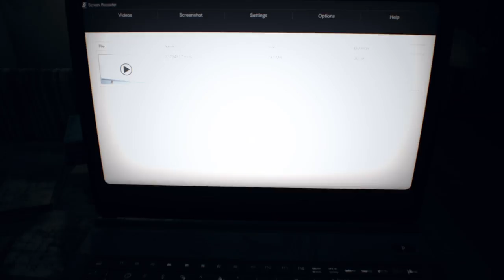RESIDENT EVIL 7 biohazard Gameplay Part 19